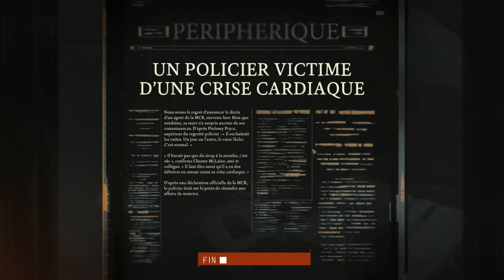Disco Elysium en Français! Suite et Fin!!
Disco Elysium en français